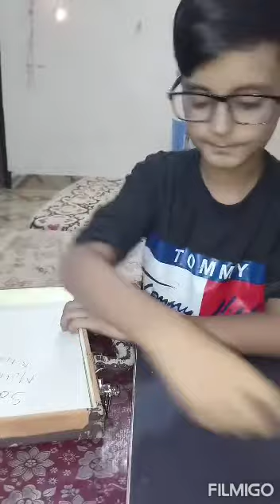Materials of saif Abbas artist ✍✏✏✏🖌🖍